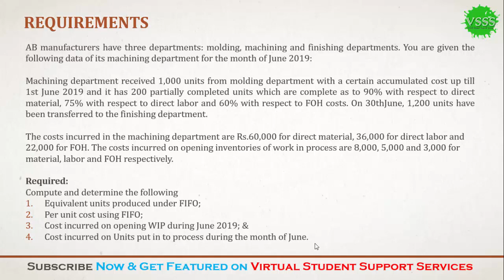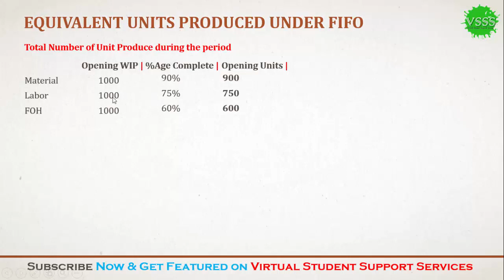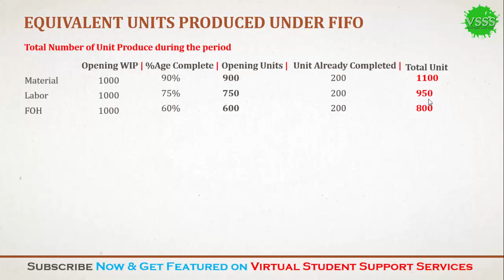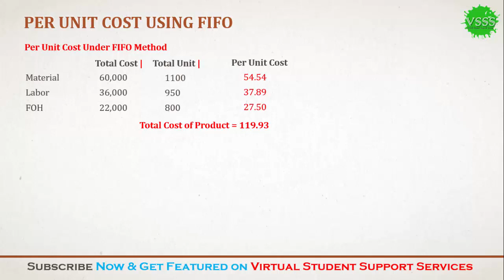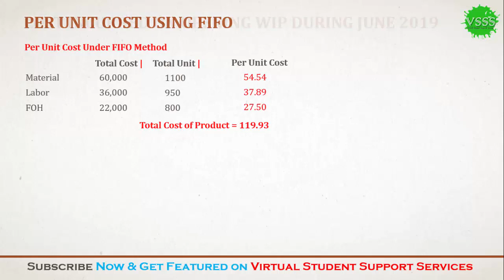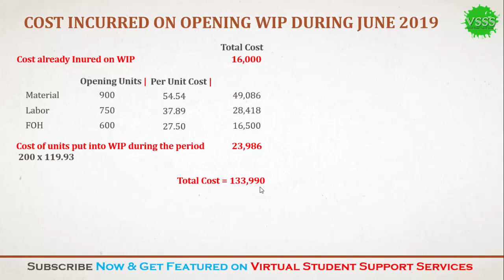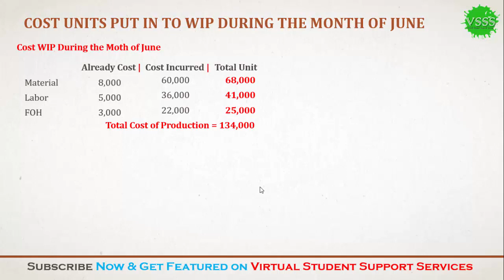SOLUTION GDB No. 2 (MGT402 - Cost and Management Accounting) Spring 2019